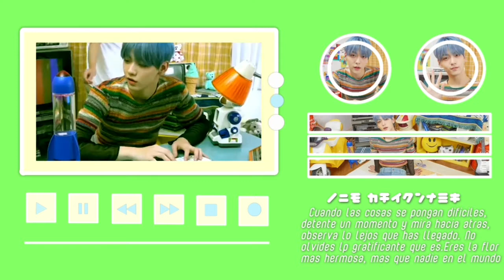୧ New 𐀔 Intro ⌁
୨ HI¡!    I'M TAENIX ୧

                       𖤐 🗒️  𝗻̴ɔ𝘁ꫀ ៸៸
                              ¡hola!
                       ¿como están?
                  ¿Bien?, eso espero!

                         ⩇̶⩇̶   𝘁ɘxȶ ꜝꜝ  🧺 ៹
                       Si crees que el
                   video va demasiado
                       rápido puedes
                 cambiar la velocidad
                     en los ajustes de

-Credits-
•Intro:
by me

                         ҂   𝐀̸𝗽𝗽᥉ ┊
                      ❐̶  Kinemaster
                      ❐̶  Alight Motion
                      ❐̶  Ibis Paint
                      ❐̶  Phonto
                      ❐̶  PicsArt
                      ❐̶  Polarr

                     "Tú eres el único que lidera
                         tu propia vida" ૮Ꮚ ´͈ ⁄⁄`͈꒱ა

                                                     Att: J-hope